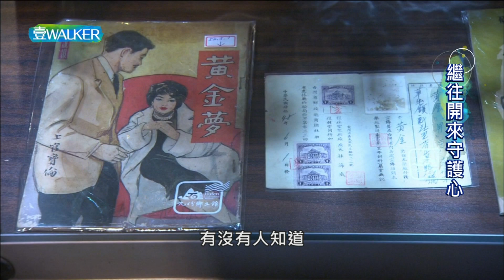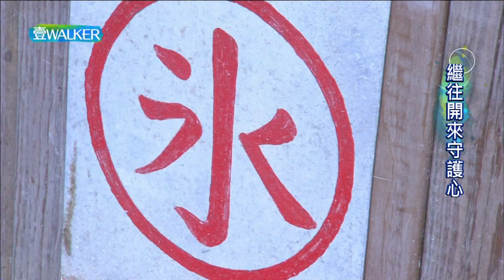繼往開來守護心|壹Walker逗陣行432集 PART2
九份傳承四代芋圓世家，蘊含在地人文寶藏，賴志賢從收集古物，到研究陶瓷修補，將古代「鋦匠」技藝文化保存下來，賦予老物件新生命，更針對九份文物做系統性收集紀錄；收藏是志業、芋圓是家業，努力讓故鄉的美好持續傳承。